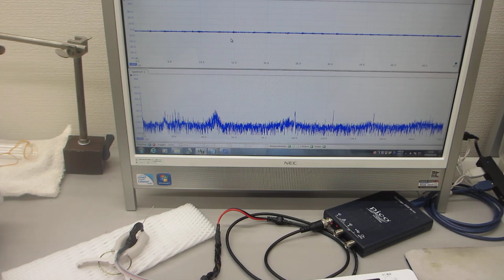メガヘルツ超音波による、ステンレスパイプの超音波伝搬特性テスト